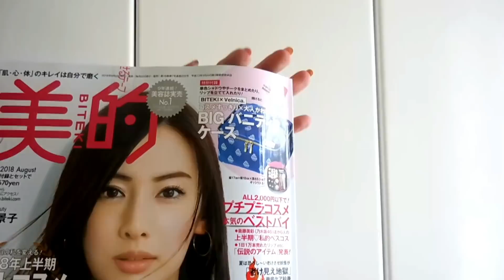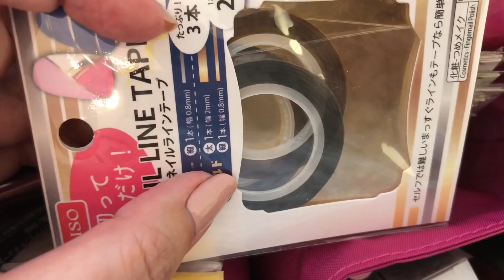美的付録バニティをNAIL BOX CASEにしてみた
📖美的(BITEKI) 2018年 08 月号 ¥670-
【愛用Nail達】
🌹HOMEIウィークリージェル（Gel Nail）愛用カラー
＊ WG-11 落ち着いたピンク
＊ WG-25 ペディキュアが大人っぽく
＊WG-12 よく聞かれるピンク
🌹胡粉ネイル 水性で臭くない。爪にも負担がかかりにくい。
＊漆黒（しっこく）真っ黒
＊雲母（うんも）パールベール

*⑅୨୧┈┈┈┈୨୧⑅*

*⑅୨୧┈┈┈┈୨୧⑅*